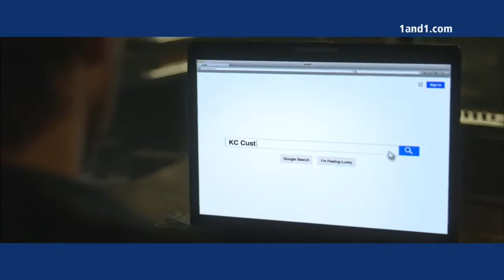1&1 Become an online success with 1&1 MyWebsite